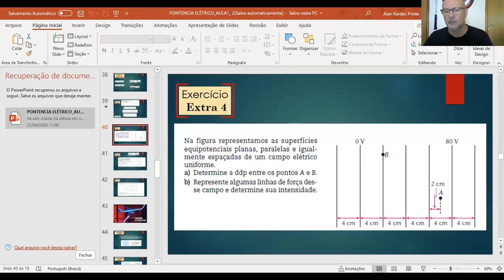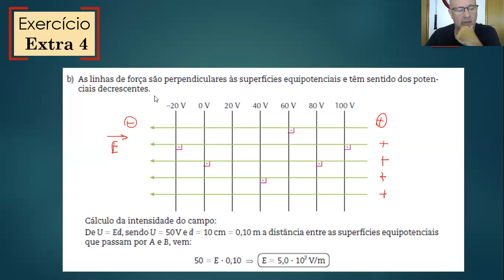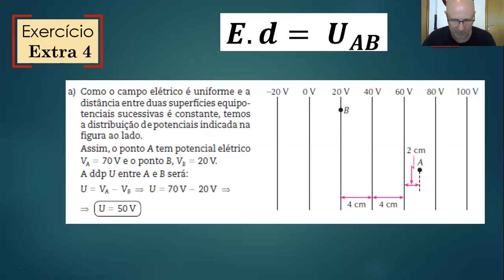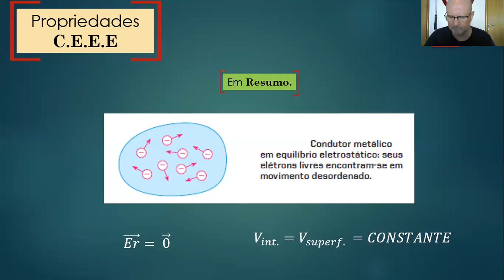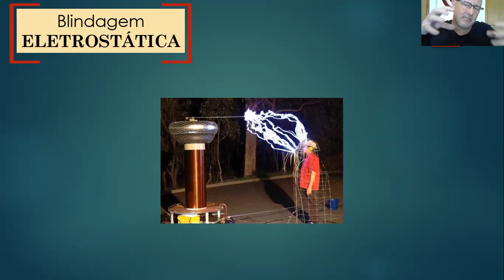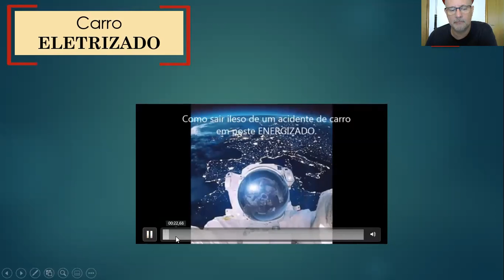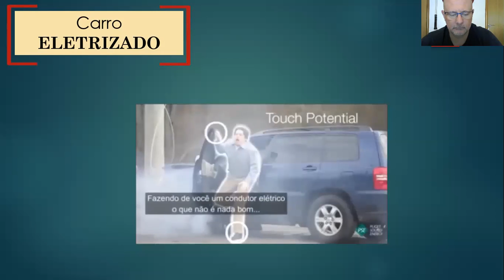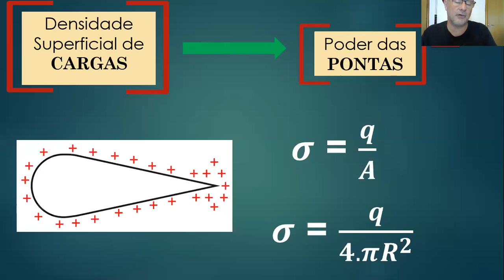AULA 23 04 3º ANOS CENTRO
Aula ministrada no dia 23-04 - Turma 3ºs anos Centro.